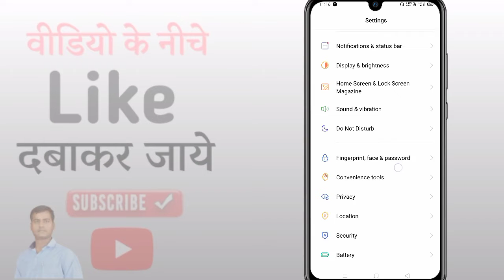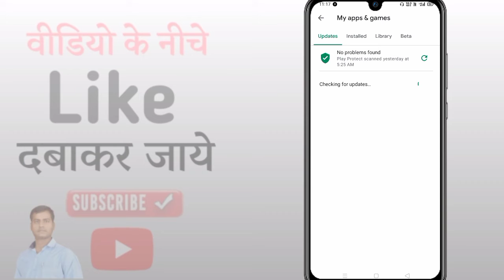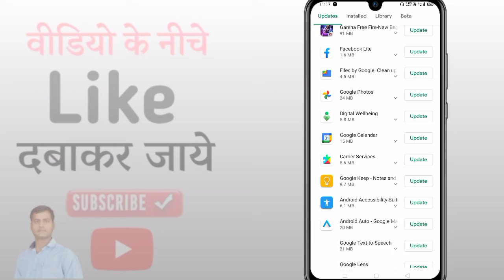Android System WebView Update Nahi Ho Raha Hai | How To Fix Android System WebView Update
Hello Friends